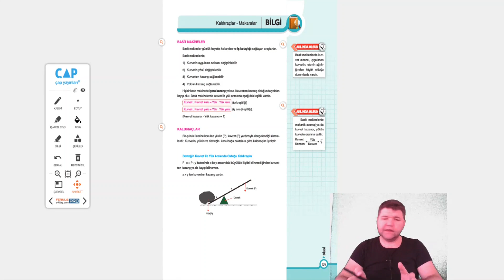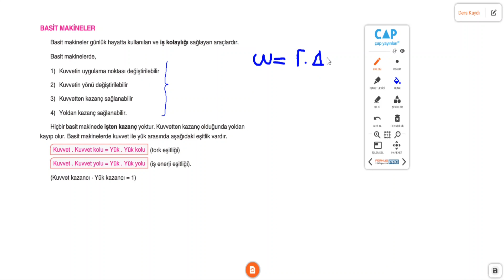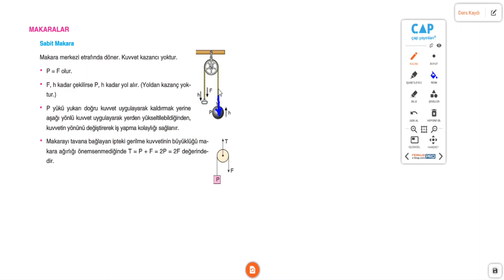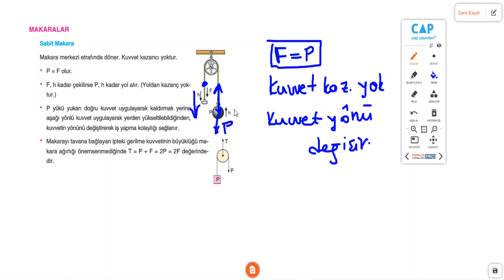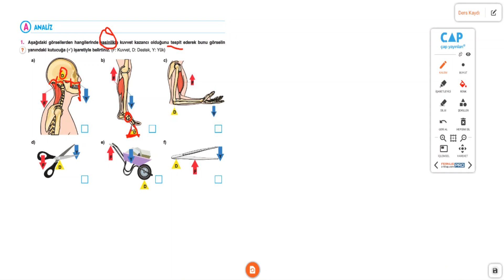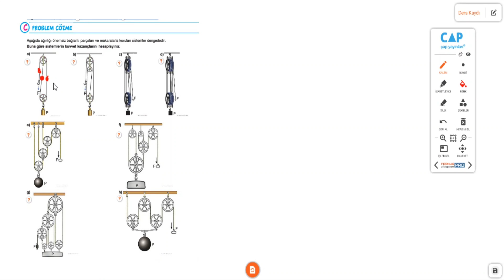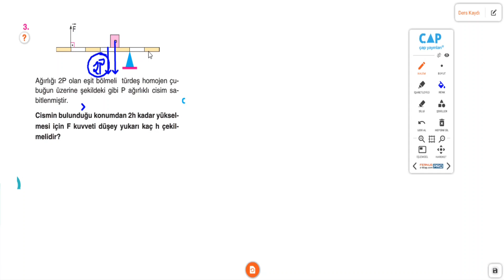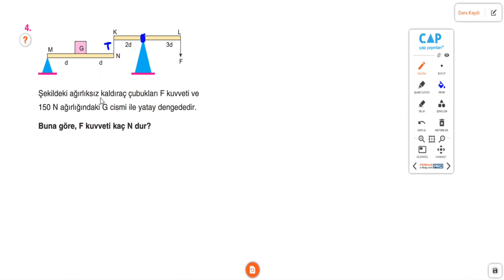Çap Yayınları - AL - 11.Sınıf Fizik 4.Fasikülü - Kaldıraçlar Makaralar Sayfa 109-116